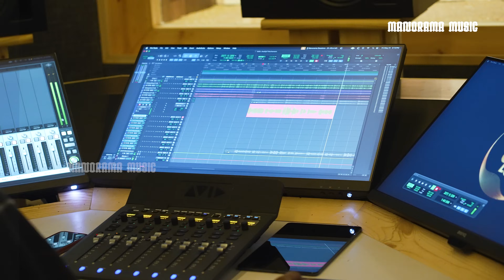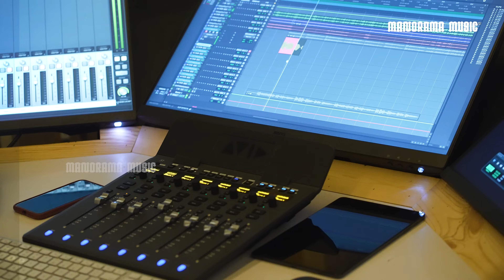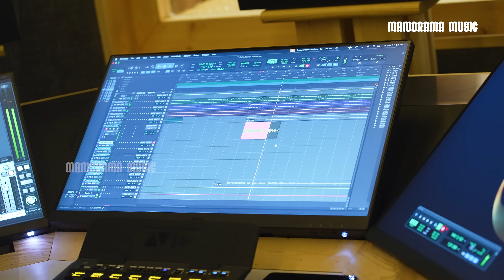Swargapithavam Daivame | Chithra Arun | Kuriakose Mathew | Latest Malayalam Worship Songs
സ്വർഗ്ഗ പിതാവാം ദൈവമേ...
Singer: Chithra Arun
Lyrics & Music: Kuriakose Mathew, Newyork
Programming and Mix: Rijosh VA
Backing Vocals: Derin Thomas, Rajesh, Ashly Mary, Serin George
Camera & Edit: Martin Mist

സ്വർഗ്ഗ പിതാവാം ദൈവമേ
ഏകപുത്രനാം യേശുവേ
പരിശുദ്ധാത്മാവാം ദൈവമേ

ആദിയിൽ വചനം ഉണ്ടായിരുന്നു
വചനം ദൈവം ആയിരുന്നു
വചനത്തിൽ എല്ലാം ഉളവായുലകിൽ
നിൻ തിരുശക്തിയാത് അവർണ്ണനീയം

ഓഹോ... സൃഷ്ടികൾ എല്ലാം പുകഴ്ത്തിടട്ടെ
സൃഷ്ടാവിൻ നാമത്തെ വാഴ്ത്തിടട്ടെ

ഈ കാണ്മതെല്ലാം നിന്റെ ദാനം
ഓരോ ദിനത്തിലും ഓരോ നിമിഷവും
നിൻ തിരുകൃപയത് അവർണ്ണനീയം - 2
സൂര്യനും ചന്ദ്രനും നക്ഷത്രവും
എണ്ണിയാൽ തീരാത്ത സൃഷ്ടികളും
എല്ലാം നിൻ തിരുദാനമല്ലോ

സ്വർഗ്ഗവും ഭൂമിയും ഒന്നായ് പുകഴ്ത്തി
സ്വർഗ്ഗപിതാവിനെ വാഴ്ത്തീടാം
ഹാ ഹാ എന്തൊരത്ഭുതം ഈ പ്രപഞ്ചം
എത്ര മനോഹരം ഈ പ്രപഞ്ചം

ആഴിയും അതിലുള്ള മത്സ്യങ്ങളും
വൃക്ഷലതാദികൾ ജന്തുക്കളും
പക്ഷികൾ പറവകൾ പുൽക്കൊടികകൾ
എല്ലാം ദൈവത്തിൻ സൃഷ്ടിയല്ലോ

Recorded @ CAC Studio, Sound Good Studio, Riyan Studio
Vioilin: Herald, Jain, Carol
Rythm: Job PJ
Banner: Kuriakose Mathew Productions
Content Owner: Manorama Music